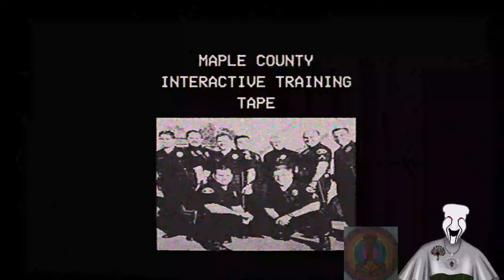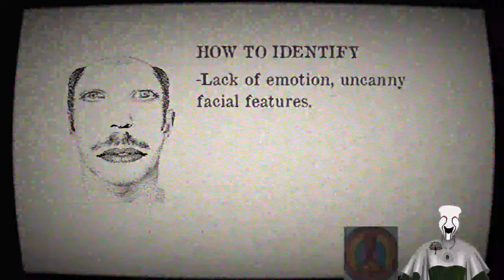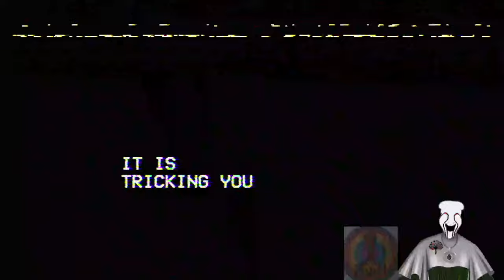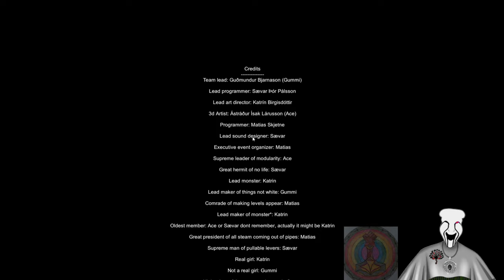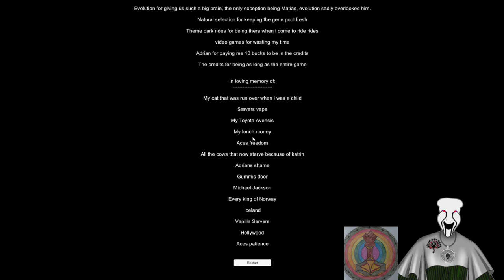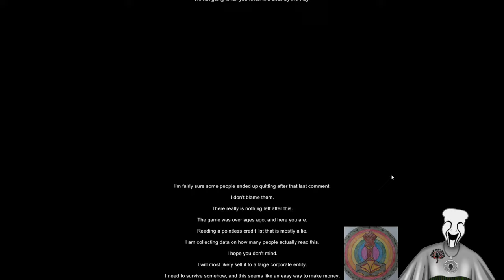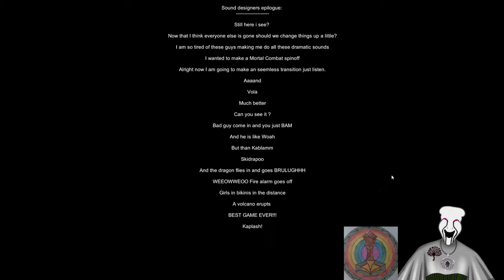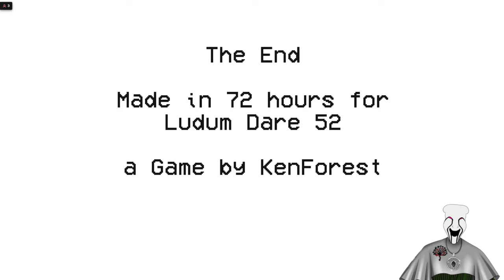The Great Charity Donothon!!! Day 35!!!!